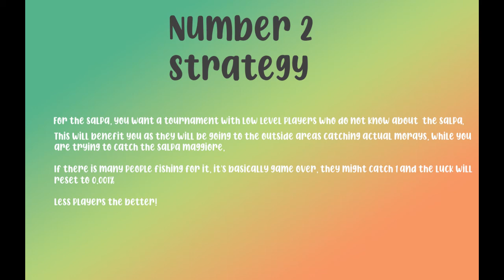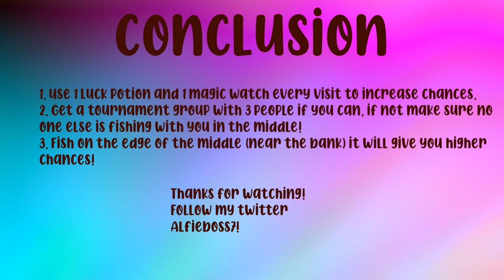How To Catch The Salpa Maggiore!